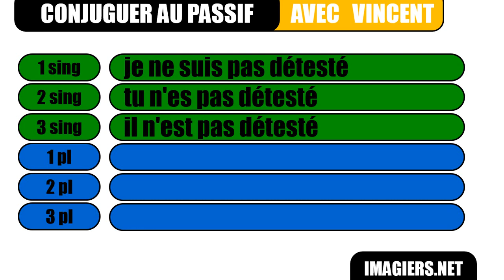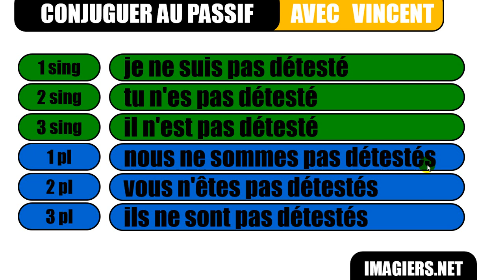ვისწავლოთ ფრანგული # Le passif # détester